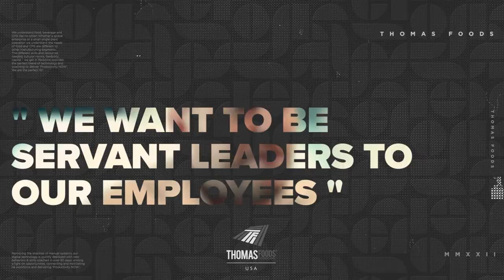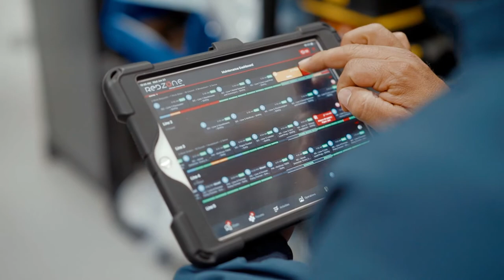A Culture of Winning at Thomas Foods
Listen to Thomas Foods discuss how their organization has benefitted from using Redzone. S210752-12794